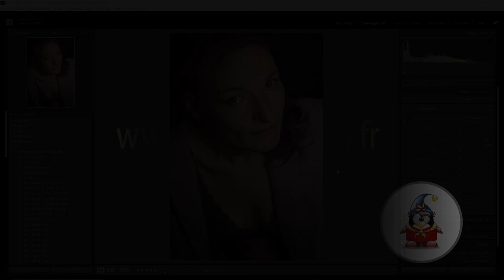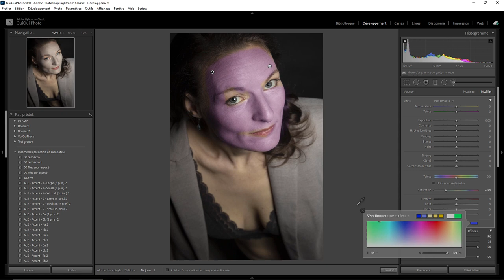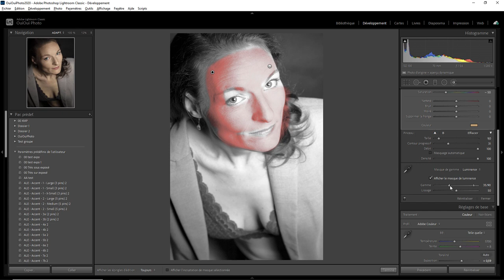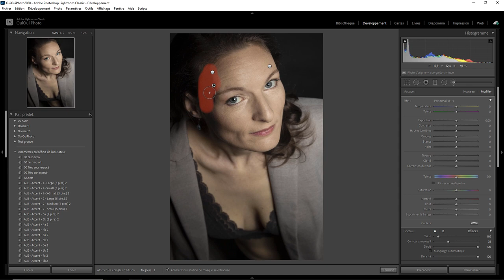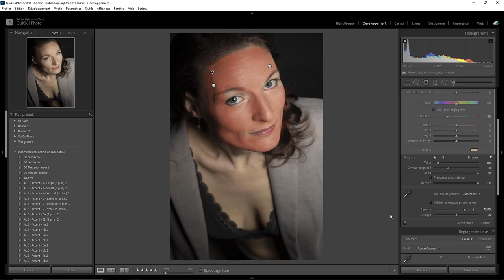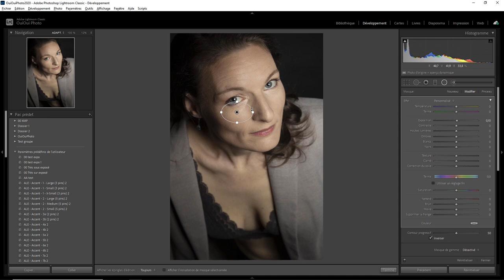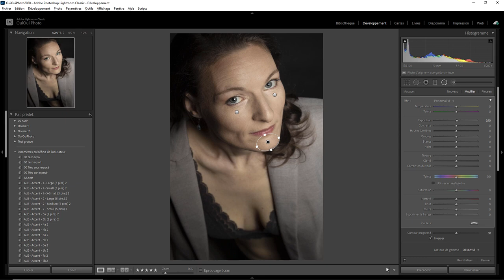Lightroom mais encore 118 - Harmoniser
Comment harmoniser des tons de peau en restant dans Lightroom. Une question sur Lightroom ou Photoshop ? Rejoignez le groupe FB